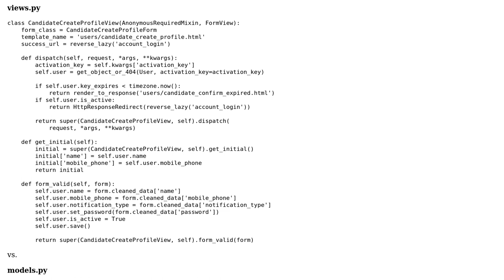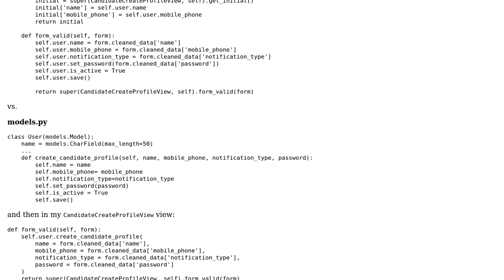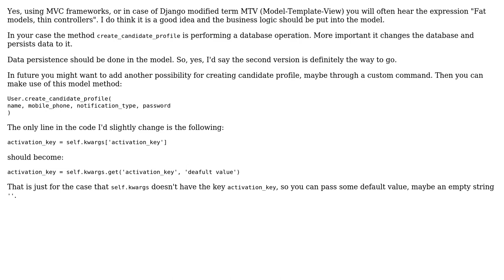Validating and saving a user profile, using fat model vs. view code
With thanks & praise to God, and with thanks to the many people who have made this project possible! | Content (except music & images) licensed under CC BY-SA | Music | Images & others | With thanks to user Florovit user cezar user 200_success and the Stack Exchange Network Trademarks are property of their respective owners. You are responsible for your own actions.